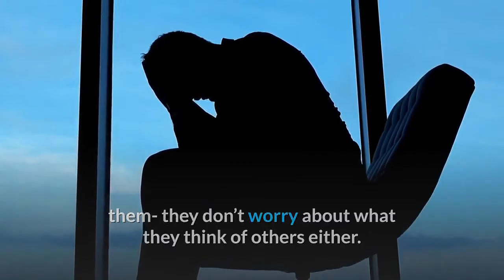Top 10 Reasons Men Are Better Than Women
Hello Viewer!
In this video you'll watch Top 10 Reasons Men Are Better Than Women.

Top 10 various and different reasons are shown in the video why mens are better than womens